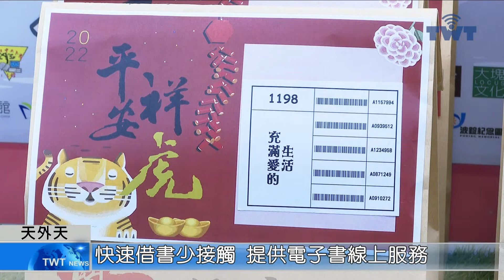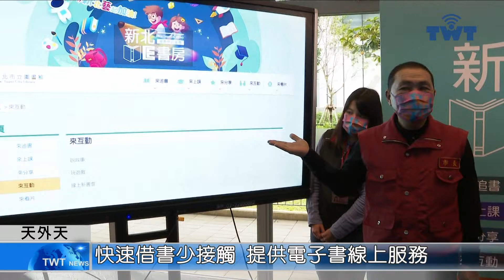天外天新聞1110210 02安心閱讀 圖書館防疫有一套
新北市各區圖書加強各項防疫措施，設置書本以及耳機除菌機。並且推出「閱讀便利包」快速借書服務，希望能降低接觸的風險。